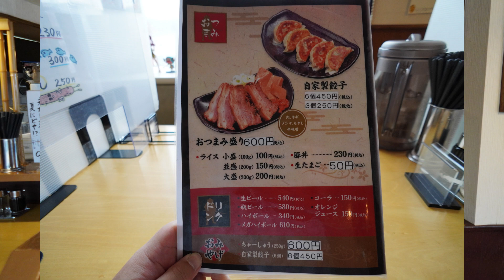【らぁ麺武者気 上越店 】辛味噌らぁ麺【食べログjsh】新潟県上越グルメ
らぁ麺武者気 上越店
新潟県上越市国府3丁目17-4
年中無休(不定休あり)
営業時間
平日
11時〜14時30分(ラストオーダー)
17時〜20時30分(ラストオーダー)
土日祝
11時〜20時30分(ラストオーダー)

■今回頂いたお食事
辛味噌らぁ麺
味変の辛味噌が、ごっついパンチを出してきます
これは、ウマい
絶対にクセになるらぁ麺。

00:00　スタート
00:21　メニュー
00:33　食べ始め
01:23　辛味噌
01:43　ライス

上越スチール販売株式会社のYouTubeサブちゃんねる
再生リスト【食べログjsh】は、コロナ禍で頑張っている
飲食店様をどうにか応援できないかと思い飲食店様の許可を得て
撮影しています。
上越スチール販売株式会社
新潟県上越市本町6丁目3-10
事業内容
■耐火金庫
家庭用・業務用
机・椅子・会議テーブル・パイプ椅子など(1台からOK)
■OA事務機
プリンター・複合機など
■イナバ物置・ガレージの販売
1979年創業時より約40年イナバ物置代理店であります。
新潟・長野・富山は自社にて対応。関東エリアはメーカー直送。

音楽・・・フリー音楽素材サイト「PeriTune」